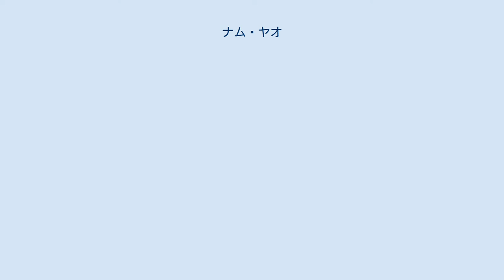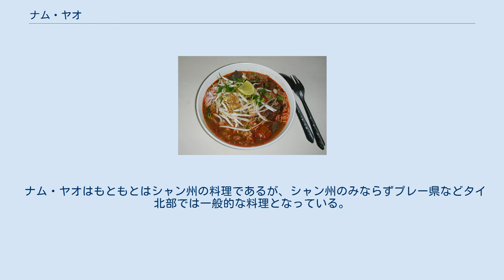ナム・ヤオ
数種類の麺が入ったナム・ヤオ。
タイ、テーサバーンナコーン・チエンラーイ ナム・ヤオ、またはナム・ニャオ、ナムギャオ（タイ語: น้ำเงี้ยว, 発音 [ná(ː)m ŋía̯w]またはタイ語: น้ำงิ้ว, 発音 [ná(ː)m ŋíw]）は東南アジア、主にタイ王国北部地域の麺料理である。
ミャンマーの北東地域、中国南西地域の雲南省、タイ北部の主にメーホンソーン県に暮らすシャン族の料理で、ゲーン（いわゆるタイカレー）を伴うヌードル・スープとなっている。
一般的にはこの料理はタイの北部料理として知られており、香辛料の効いたぴりりと辛い風味がナム・ヤオの特徴となる。
 ナム・ヤオに使われる麺としてはカノム・ジーン（細麺、数日間発酵させたライスヌードル）が一般的である。
また、クァイティオ（平たい麺、ライスヌードル）やその他の麺が使われることもある。
牛肉か豚肉がメインの食材となり、ルアッ（タイ語: เลือด）と呼ばれる鶏あるいは豚の血の塊（ブラッドソーセージ）が用いられる場合もある。
トマトが料理に酸味を与え、そこにカリカリに炒めたトウガラシとニンニクが加えられる。
アクセントとしてタイ北部で良く用いられるトゥア・ナオ（味噌のようなもの）が加えられたり、あるいはその代用としてシュリンプペーストが用いられる場合もある。
ナム・ヤオにはしばしば口直しのケップ・ムー（แคบหฺมู、豚の皮を揚げたもの）が添えられる。
 「ナム・ヤオ」（あるいはナム・ニャオ）という名称の由来には2つの説がある。
1つはタイ語でキワタを意味する「ニ゛ョ」（タイ語: งิ้ว）に由来するというもの。
乾燥させたキワタの花の芯は調味料としてよくスープに使われる。
もう1つ由来とされている語は「ニ゛ャオ」であり、これはタイ北部においてシャン人に対して使われる蔑称である。
 ナム・ヤオはもともとはシャン州の料理であるが、シャン州のみならずプレー県などタイ北部では一般的な料理となっている。
またラーンナー地域では縁起物とされ、しばしば宴会や祝いの席で提供される。